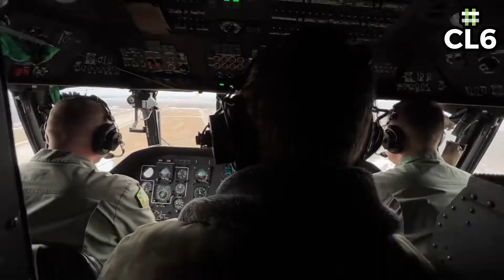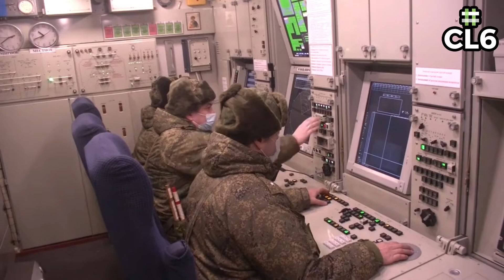Russian Soldiers Refused to Fight Due to Declining Paychecks! RUSSIA-UKRAINE WAR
Some Russian soldiers who fought in Ukraine are refusing to return and fight due to lower paychecks, according to a report from the Russian news outlet Caucasus.Realities.